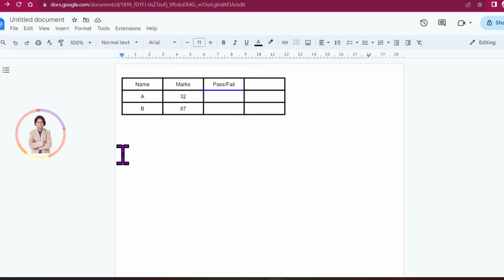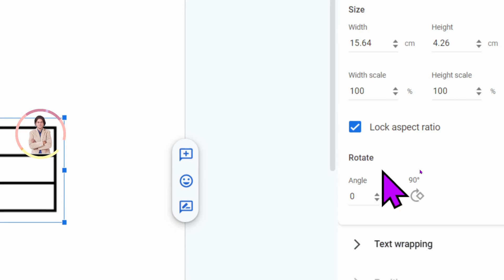How to rotate a table in Google Docs?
In this video we will learn that How to rotate a table in Google Docs?

YOU will find some tips & tricks to make easy your computer operations. I will try to provide maximum solutions here. Would request you to watch entire video and use pause button to understand every step that How we can rotate a table in Google Docs?.

I will upload some more basics of Google docs in my upcoming videos. If you need any help with the related topic so kindly write it on comment section.

Keep watching.
Keep learning.

 thanks @LearnBasics